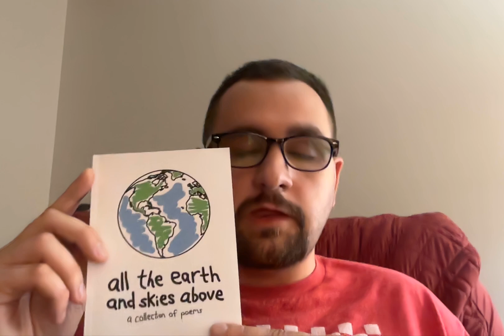All the Earth and Skies Above - Reading by Evan Pitt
In this video, I read (most of) the poems I wrote and compiled in my self-published book, All the Earth and Skies Above.

You can find the book on Amazon by searching for the book's title.